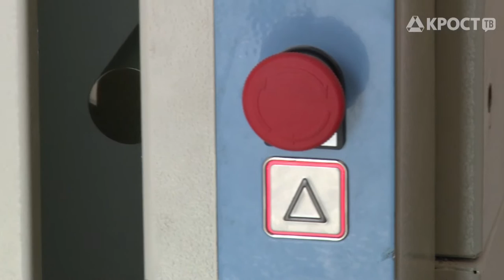Открытие подъемника для инвалидов в Богоявленском храме г.Химки.(20.04.2016)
20 апреля  в Богоявленском храме города Химки состоялось торжественное открытие лифта-подъемника для инвалидов. В мероприятии приняли участие руководитель администрации г.о.Химки В.В.Слепцов, депутат Московской областной Думы А.Б.Косыгин, генеральный директор ООО ПСФ «Крост» А.А.Добашин.
В приветственном слове благочинный Химкинского Церковного округа протоиерей Артемий Гранкин поблагодарил Администрацию города и благотворителей, участвовавших в установке подъемника, а затем лифт протестировали инвалиды-жители города Химки: советник руководителя администрации В.Н. Гужев и чемпион мира по фехтованию Н. Лукьянов.